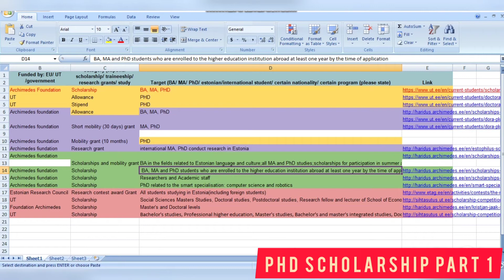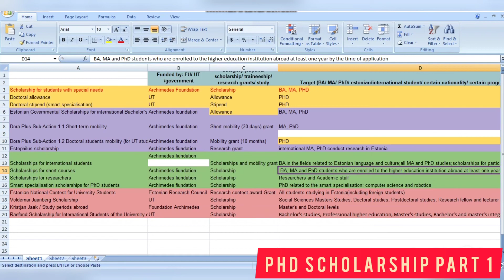PHD Scholarship in University of Tartu, Estonia Part 1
In this video, I discussed the various available scholarships for PHD students in the University of Tartu. I also put  some links where you can find out more detailed information about them.